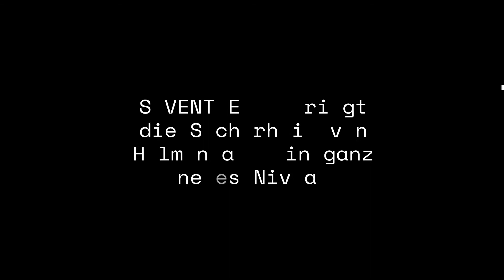Die (R)Evolution in der Helmgeschichte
SEVENTWENTY-Helme mit HexaGo-Technologie: Die Geschichte des Helms macht endlich einen bedeutenden Schritt zur Erhöhung der Sicherheit.

SEVENTWENTY – Super Safe Protections